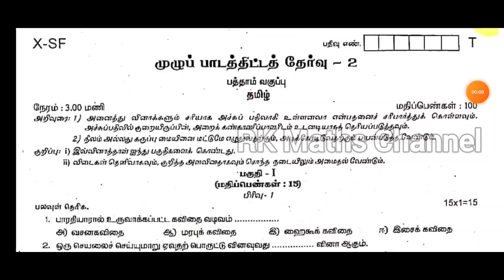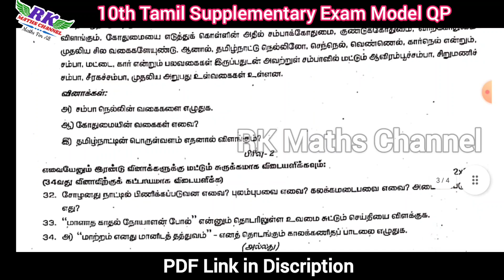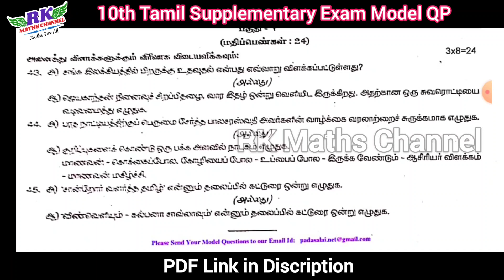TN 10th Tamil|Supplementary Exam 2023|Tamil Model Question Paper 2023